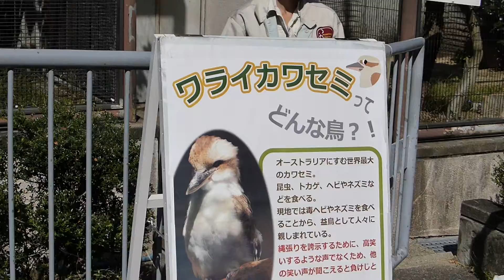ワライカワセミ 東山動植物園 Higashiyama Zoo and Botanical Gardens